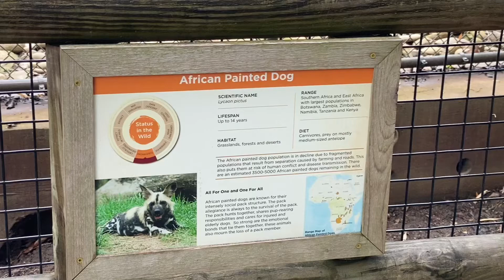Pack of African Painted Dogs at Zoo Knoxville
Pack of African Painted Dogs.